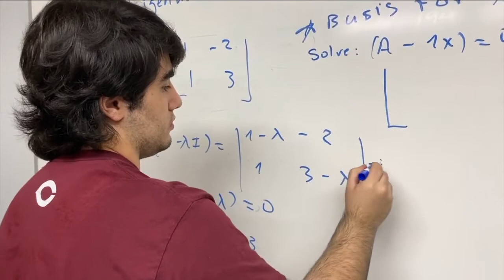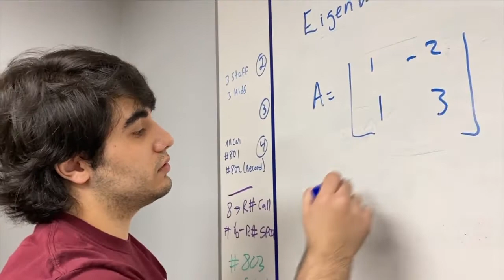'Consistency and persistence': Chamberlain High School Valedictorian prepares for graduation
High school graduations start next month in Tampa Bay, a proud moment for students and their families. But at Chamberlain High School, the entire school will be beaming with pride because of one student in particular.